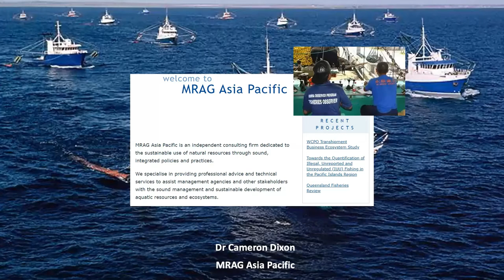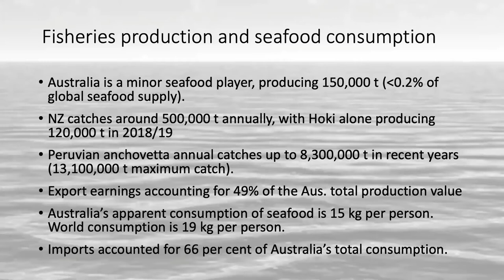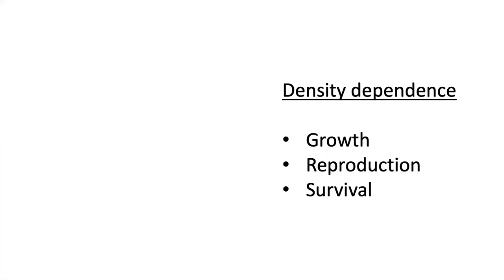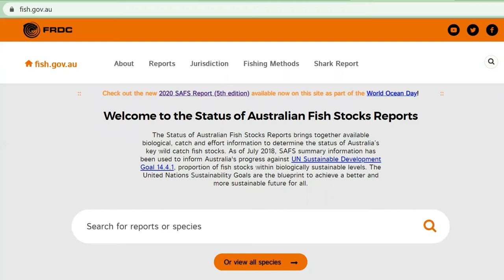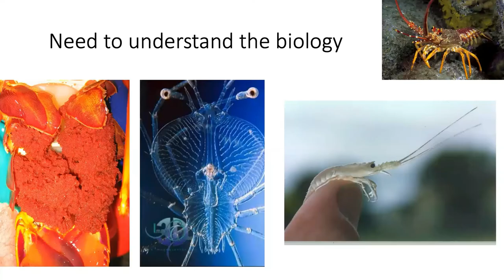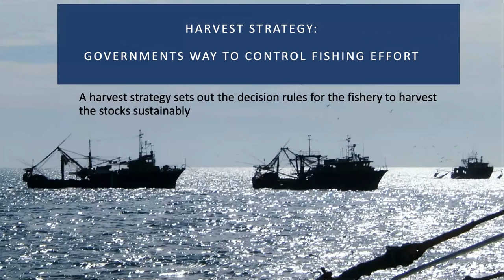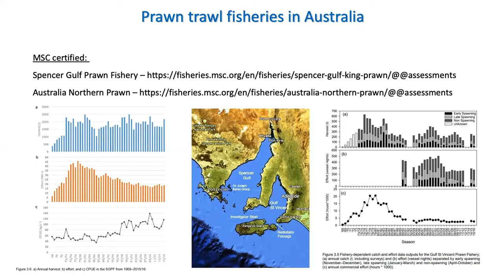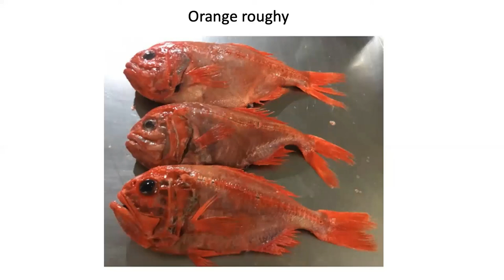Dr Cameron Dixon Fisheries Talk Oct 6th 2021 Unity College Caloundra Queensland Australia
Zoom meet recording of Fisheries Talk aimed at Year 11/12 students studying Marine Science in Qld. Topics include: Fisheries Management, Case Studies (including the Spencer Gulf Prawn Fisheries), Careers, Tag and Recapture Stories, Working in the Abalone Industry, Commonwealth Fisheries Status, Marine Stewardship Council, Sustainable Stocks and Harvest Strategies, Modelling Density Dependence using chocolates, Population Dynamics and Fisheries Data, Fishery Models, Maximum Economic Yield, Catch per Unit Effort, FRDC Australian Fish Stocks Reports, Fisheries Statistics (Catch and Effort), Total Allowable Catch, Ecosystem-based Fisheries Management, Bycatch, Prawn Trawl Fisheries in Australia (Northern Prawn vs Spencer Gulf Prawn Fisheries), Upwellings, Targeting the supply chain (e.g. Coles) to drive sustainable fisheries, Responsibly Sourced Seafood, FisheryProgress.com, Orange Roughy Case Study.